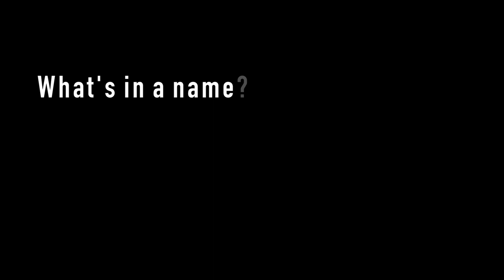Interval Teaser Trailer – Dictionary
All Souls Orchestra is part of Langham Arts Trust Limited,
A registered charity #1059611 and company #3281520
Registered in England and Wales